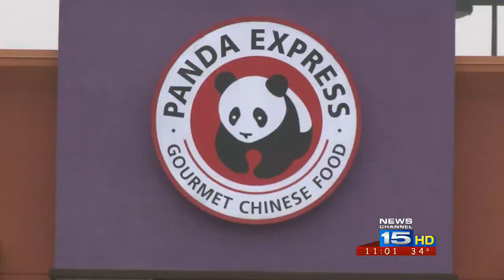Customers complain about plaza potholes